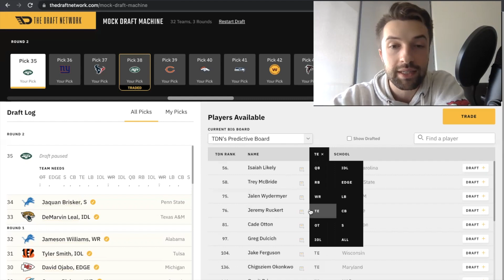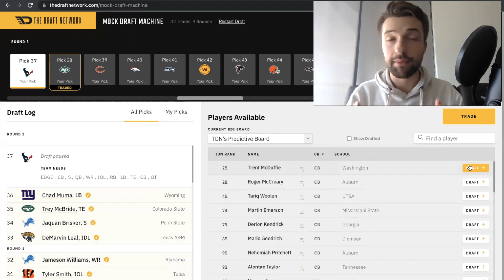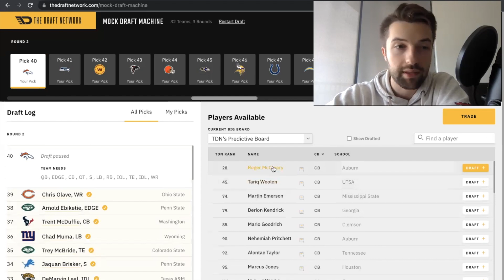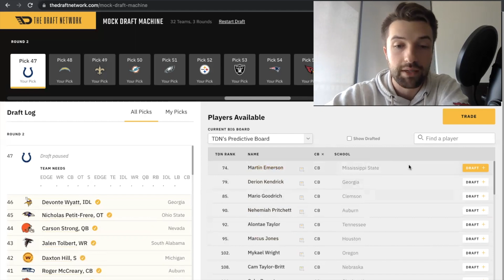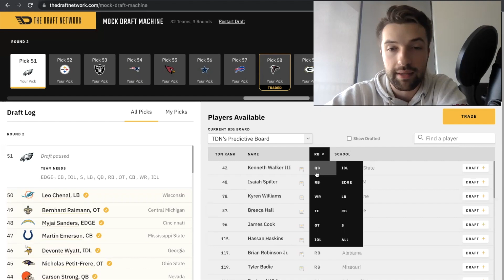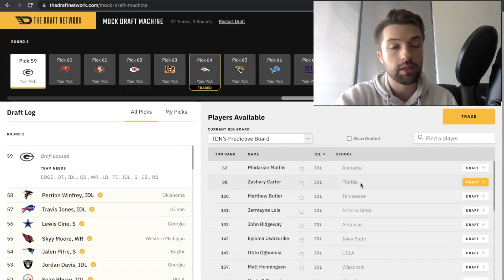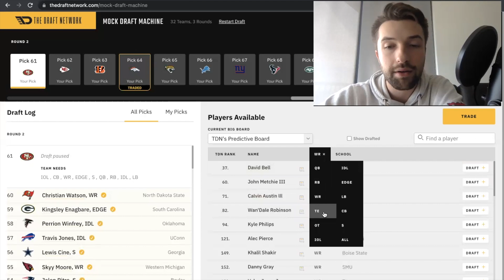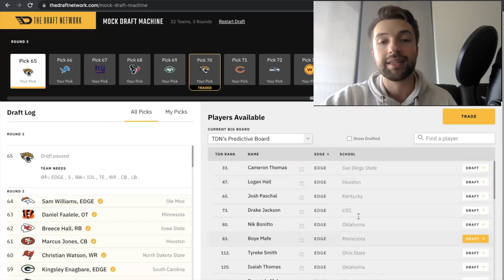2022 NFL Mock Draft | Round 2 | Carson Strong or Baker Mayfield?! | Hail Mary Sports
This is Hail Mary Sports' round 2 of his what I would do 2022 NFL Mock Draft after the Reese's Senior Bowl and Super Bowl.

Featured players: Kenny Pickett, Sam Howell, Malik Willis, Devin Lloyd, Nakobe Dean, Garrett Wilson, Evan Neal, Aidan Hutchinson, Kayvon Thibodeaux, Kyle Hamilton, and more!